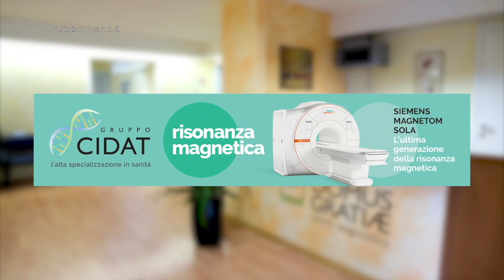MORENO LONGO POST TERNANA COMO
Il tecnico dei lariani parla della brillante prova dei suoi che hanno conquistato la prima vittoria esterna del campionato.